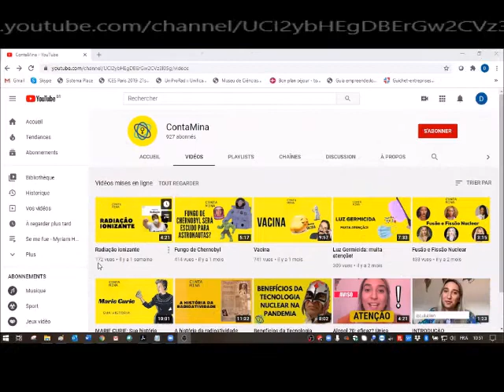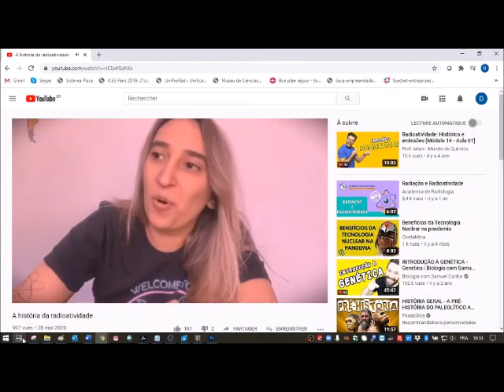Entrevista a Luma Ramirez (Brasil)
Entrevista realizada por Denise Levy para "Café y Radiaciones"
Luma Ramirez tiene el interesante canal "ContaMina", canal é para desmistificar a Tecnologia Nuclear, ou seja, tentar o máximo tirar o pensamento ruim de vocês sobre essa área. Divulgação científica é a democratização da ciência. Devolver o conhecimento para a sociedade.